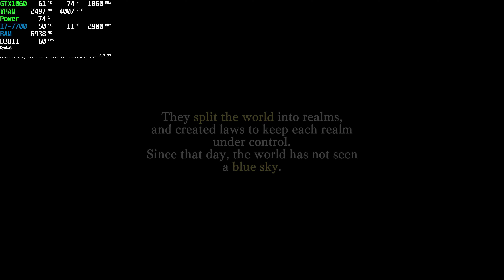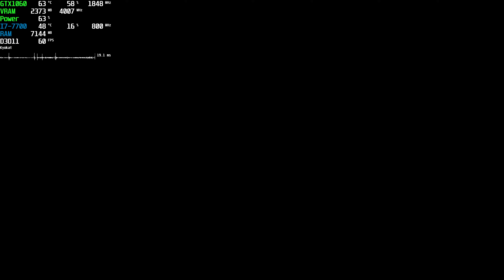4K | The Alliance Alive HD Remastered PC Gameplay アライアンス・アライブ HDリマスター | GTX 1060 60FPS | 2020 Steam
2017 (Nintendo 3DS Game) ~ 2020 (PC Remaster)

Game: The Alliance Alive HD Remastered アライアンス・アライブ HDリマスター Gameplay
Resolution: 3840x2160
Graphic Settings Quality: Beautiful (Max.)
Locked: 60FPS (Max - Vsync Off)

Wanna Help my Channel? :)

Rise up and ignite the resistance in The Alliance Alive HD Remastered! Explore diverse realms, awaken new skills mid-battle, and forge alliances to challenge the Daemons that have taken over the world!

9人の主人公が織りなす群像劇RPG。自分の選択が世界の運命を決める！

+ PC: Acer Aspire GX-783-BR13
+ CPU: Intel Core i7 7700 @ 3.60GHz (Kaby Lake)
+ GPU: NVIDIA GeForce GTX 1060 6GB GDDR5 (PNY)
+ Motherboard: ACER Aspire GX-783 (U3E1)
+ RAM: 16,0GB (2x8) DDR4 - Dual-Channel @ 1200MHz (2400)
+ Storage: Hybrid 1TB + 8GB Seagate (SATA)
+ System: Windows 10 Home 64-bit